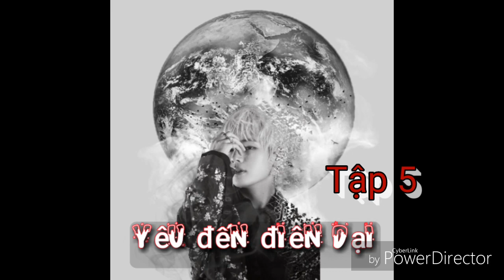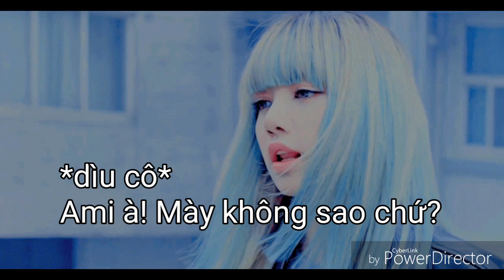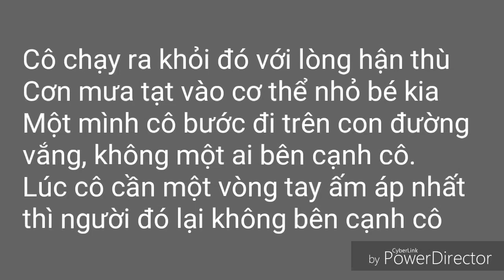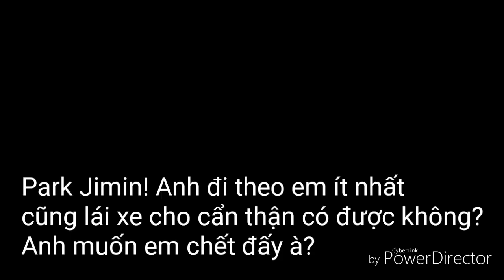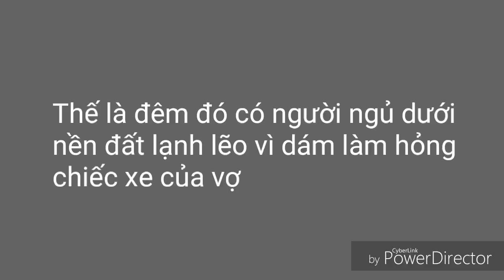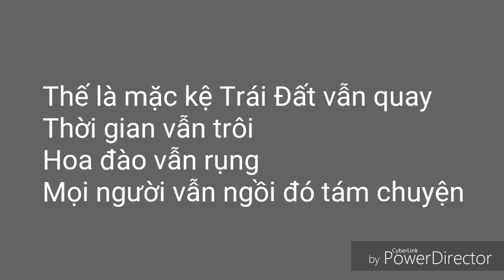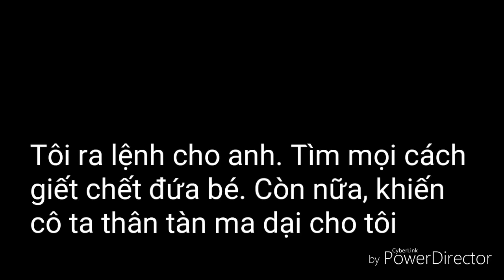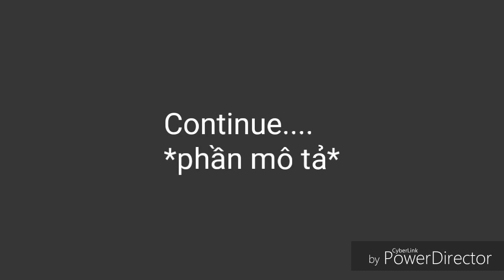Film(V/Y) Yêu đến điên dại_ Tập 5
🌼 Nhạc film
Aewol-ri
BbiBbi
Bomb Bomb
🌼 Tập tiếp theo sẽ có sau vài giây